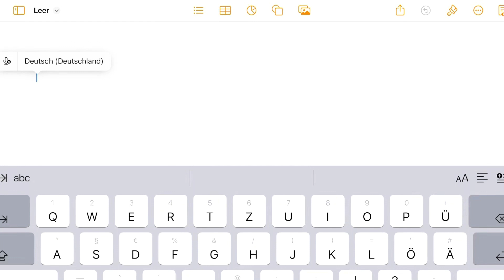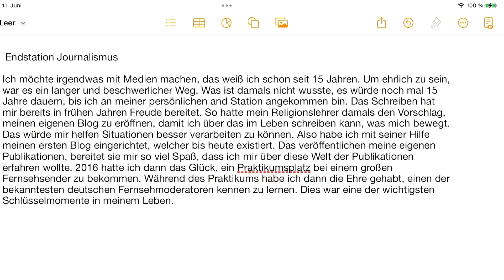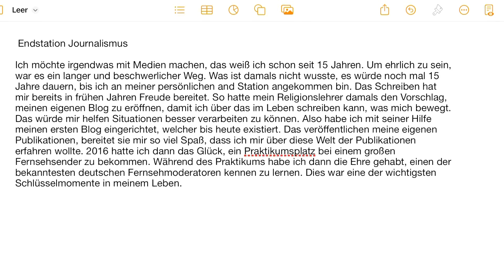tutorial: Wie diktiere ich mit Spracherkennung auf dem Ipad? | Leonie‘s Journal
Wusstet ihr, dass auf den Apple-Geräten eine Spracherkennung existiert? Wie diese genau funktioniert, zeige ich euch in diesem Video.